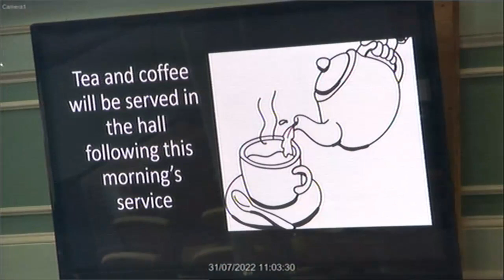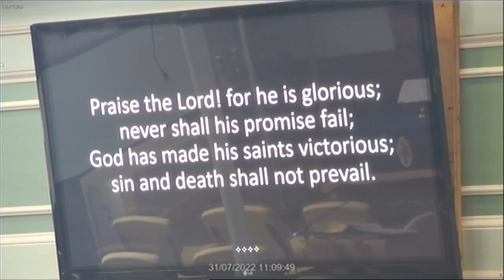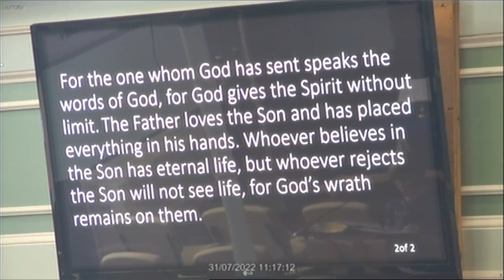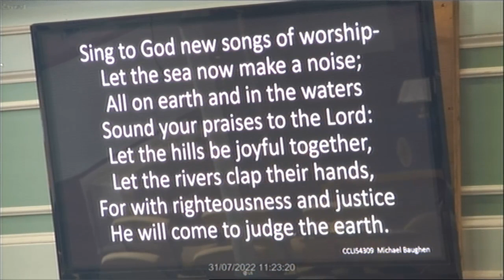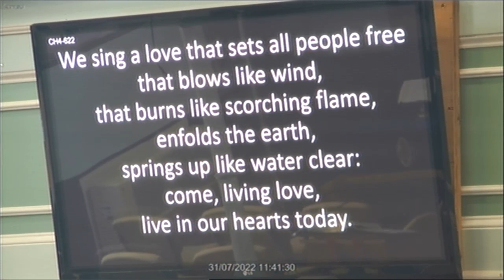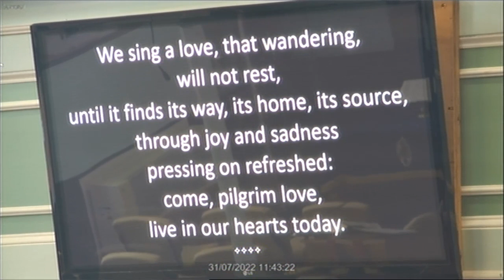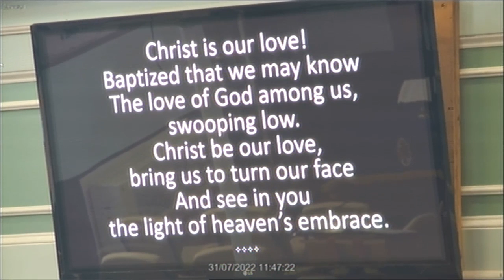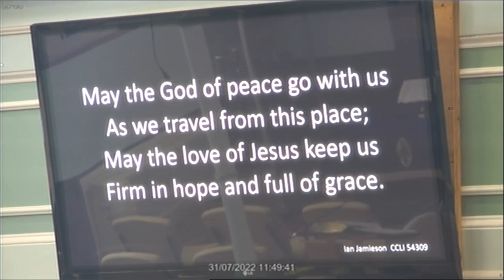Sunday Service 31st July 2022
A voyage from Corinth to Rome.